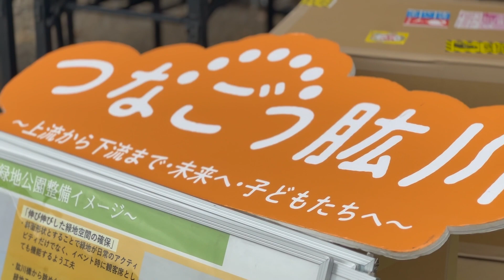肱川かわびらき【スタッフのみなさま】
肱川かわびらきを支えてくださったスタッフのみなさまです。
本当にお世話になりました。